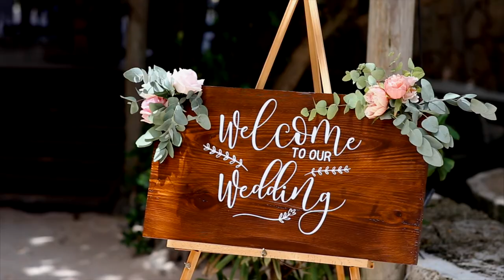Jellyfish Punta Cana Wedding - Pamela & Pedro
This is the amazing wedding day of Pamela and Pedro, with their ceremony at the Capilla Nuestra Señora del Carmen Punta Cana and the Reception at the gorgeous Jellyfish Restaurant.